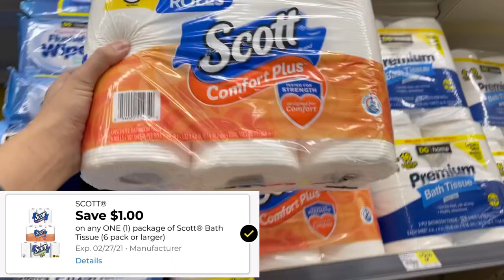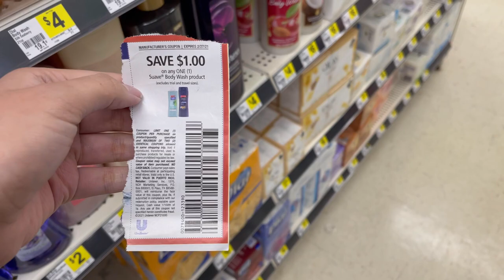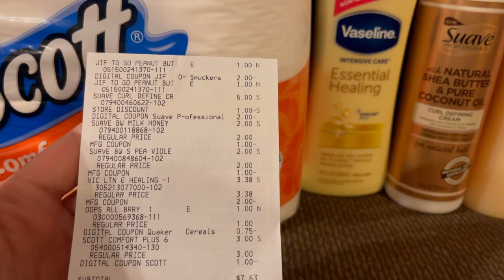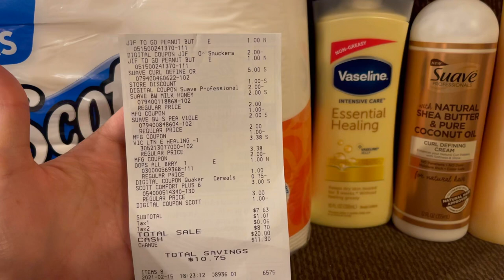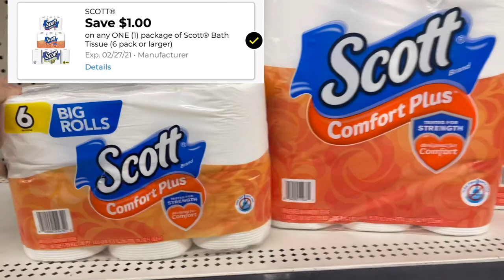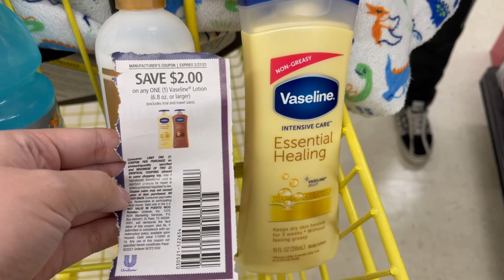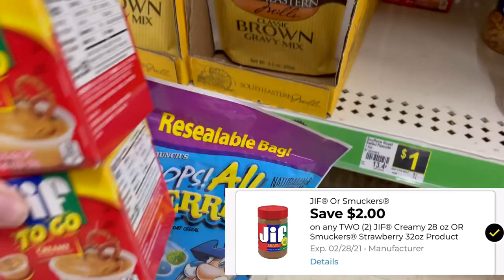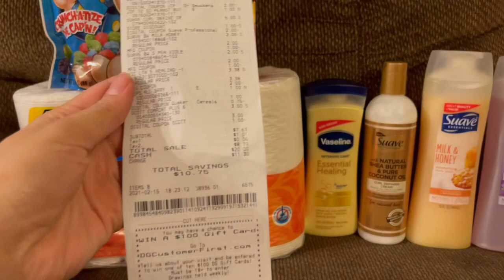Dollar General $5 Challenge 🎉 English & Español ❣️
Holaaaa Amigos Espero que disfruten este vídeo! No se les olvide dejar Like, Comentario y Compartan 🥰❤️❤️

💰Join my FETCH team and earn 2000 points = $2 when you scan your first receipt 🙌

Have any couponing questions?

- Sunday Newspaper